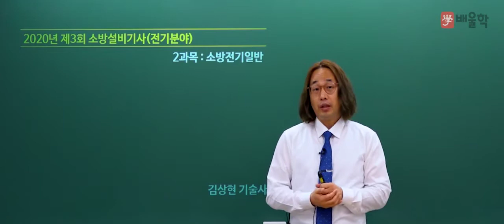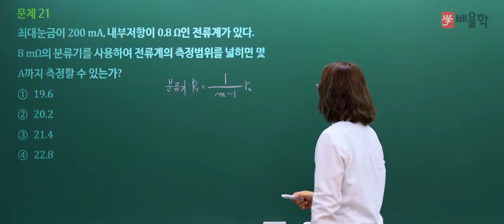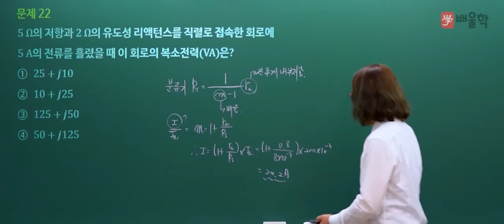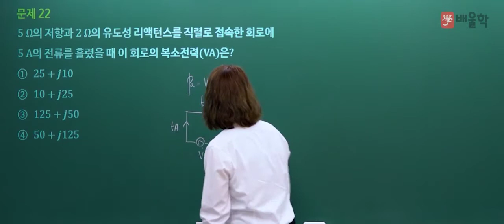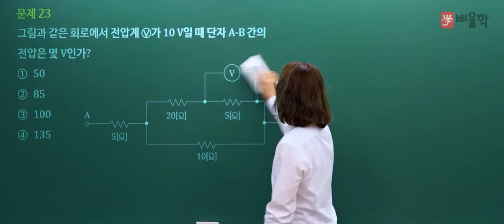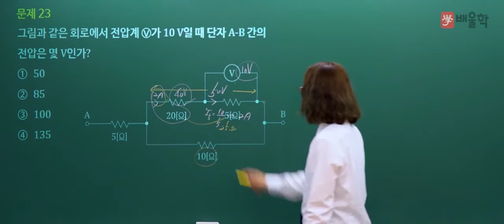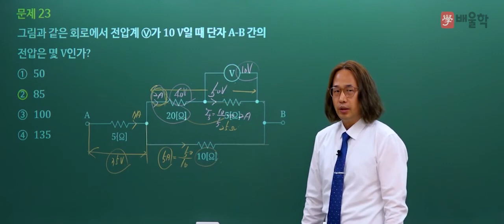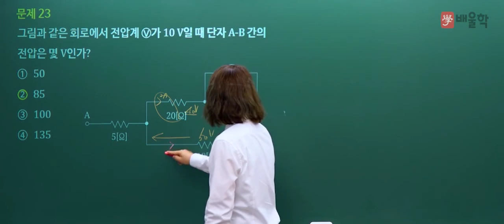[소방설비기사 전기 필기] 2020년 3회 필기 기출 풀이 2과목 소방전기일반 - 김상현 기술사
핵심만 짚어 단기합격을 완성하는 18년 강의 노하우 김상현 교수님의
2020년 3회 소방설비기사 전기 필기 2과목. 소방전기일반 기출문제 해설 강의!